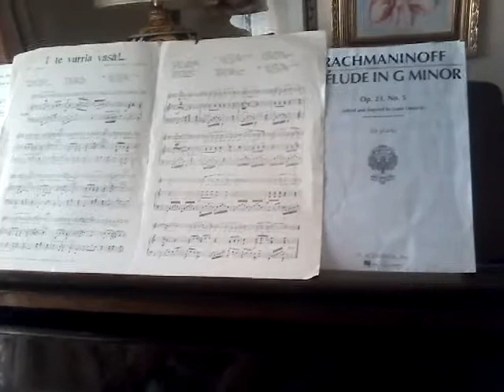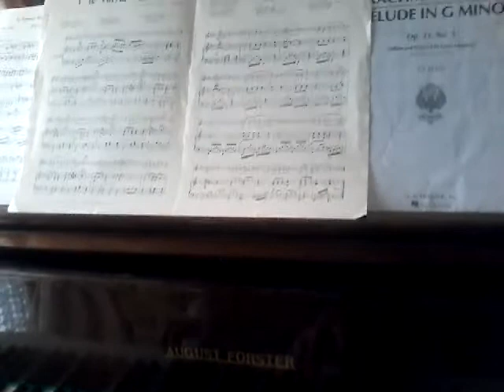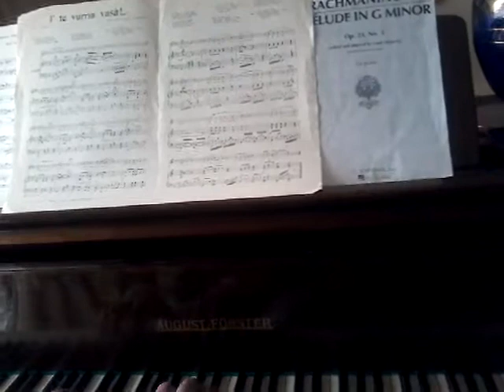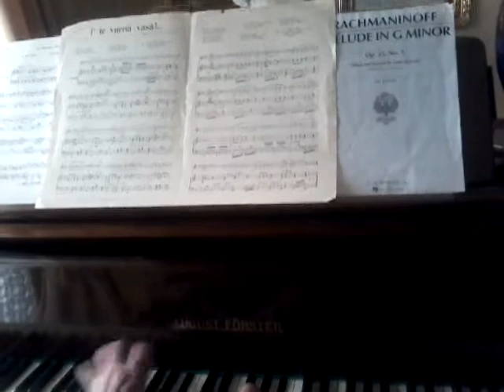'I te vurria vasa'! - José La Rosa, pf.